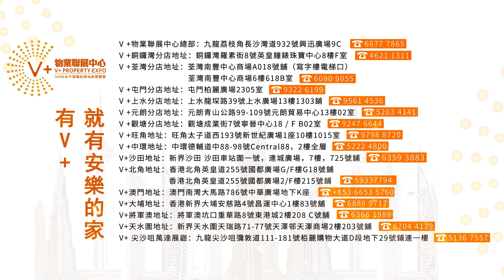【大灣區生活 | 肇慶新區花海】肇慶新區花海世界 | 週末度假好去處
趁著好天氣，今集Daniel帶大家逛公園，感受下春日的氣息和花海世界，快跟著我們的鏡頭睇下去啦！

🏚銅鑼灣分店：銅鑼灣羅素街8號英皇鐘錶珠寶中心8樓F室
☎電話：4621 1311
🏚荃灣分店：荃灣南豐中心商場A018號鋪（寫字樓電梯口）
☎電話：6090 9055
🏚屯門分店：香港新界屯門柏麗廣場2305室
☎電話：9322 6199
🏚上水分店：新界上水龍琛路39號上水廣場13樓1303室
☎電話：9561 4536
🏚元朗分店：元朗青山公路99-109號元朗貿易中心13樓02室
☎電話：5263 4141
🏚觀塘分店：觀塘成業街7號寧晉中心18/F B02室
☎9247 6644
 🏚旺角分店：旺角太子道西193號新世紀廣場1座10樓1015室
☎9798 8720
🏚中環分店：中環德輔道中88-98號Central88，2樓全層
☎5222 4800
🏚沙田分店：新界沙田沙田車站圍一號，連城廣場，7樓725號鋪
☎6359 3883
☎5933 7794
🏚大埔分店：香港新界大埔安慈路4號昌運中心1樓83號鋪
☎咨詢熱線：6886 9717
🏚澳門分店：澳門南灣大馬路786號中華廣場地下K座
🏚將軍澳分店：將軍澳坑口重華路8號東港城2樓208 C號舖
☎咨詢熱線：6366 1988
🏚天水圍分店：新界天水圍天瑞路71-77號天澤邨天澤商場2樓203號鋪
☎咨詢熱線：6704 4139